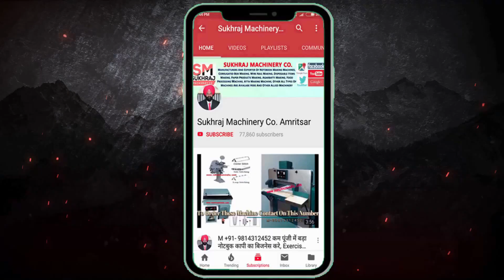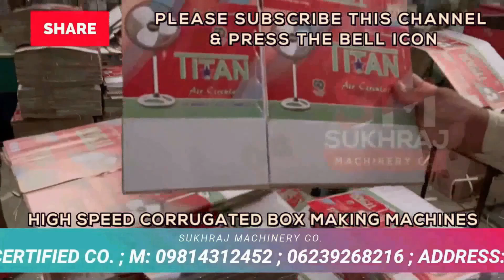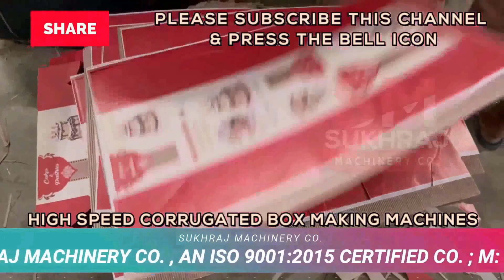इस बंपर मुनाफेवाला बिज़नेस से हरदिन 20000 Rs कमाए😍😍 | Best Business ideas | new business ideas 2022